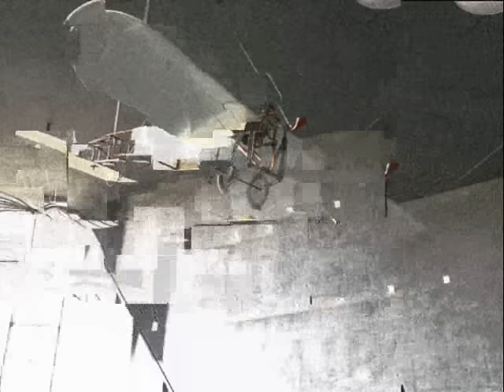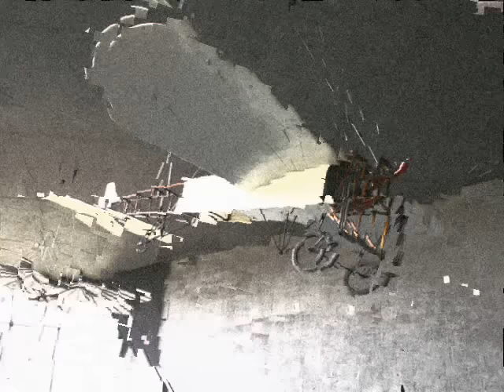Bestia - The Beast - Adam Drake, Terry Devine-King